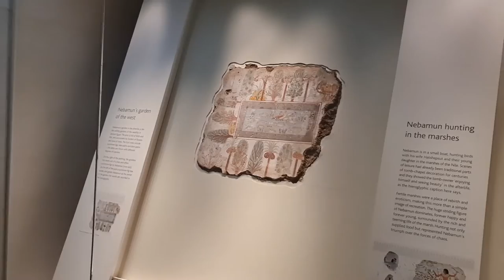2022 09 12 ore 14 05 24 Londra 36 (London city - The British Museum)